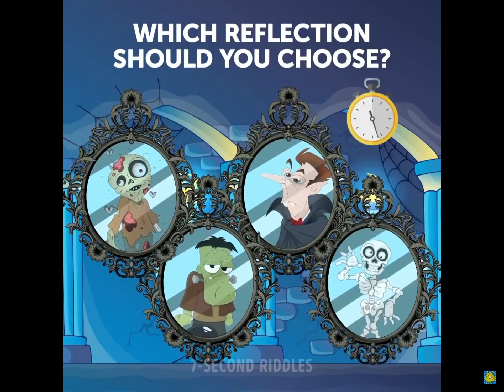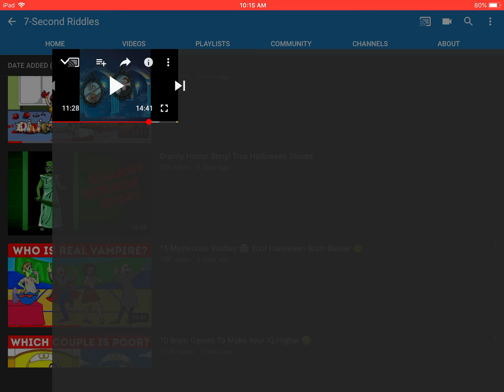Which reflection should you choose?